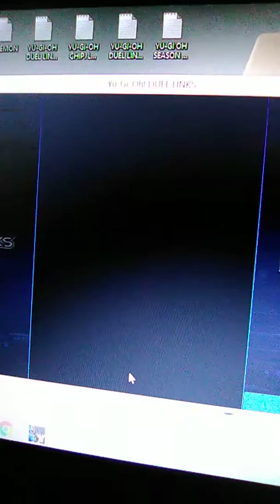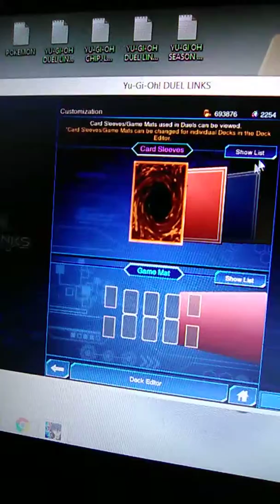Yu-Gi-Oh duel links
We finally got obelisk the tomentor